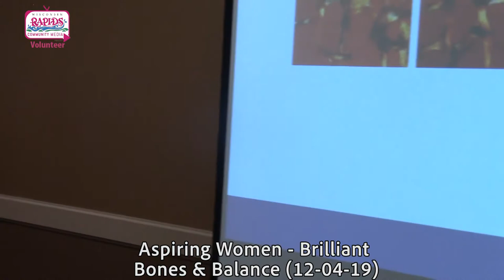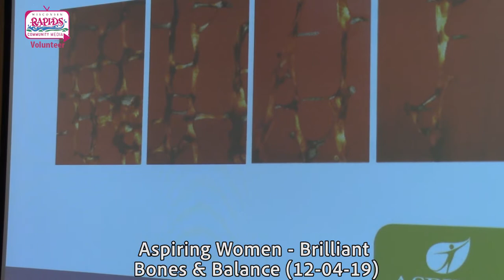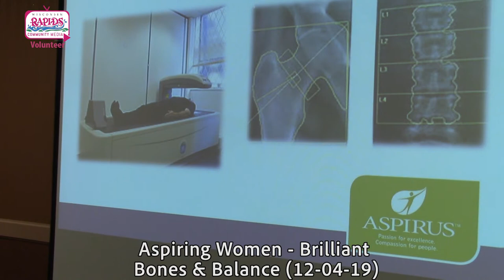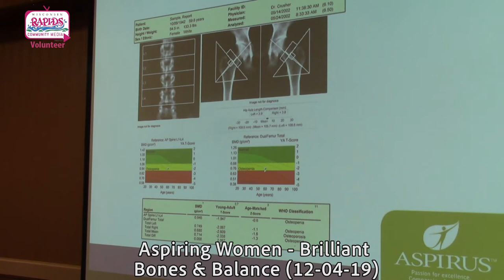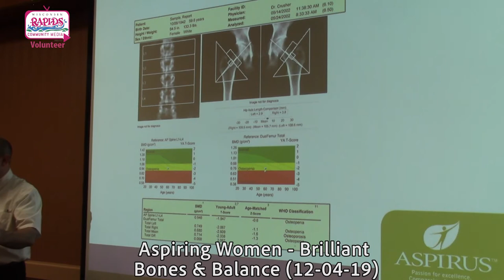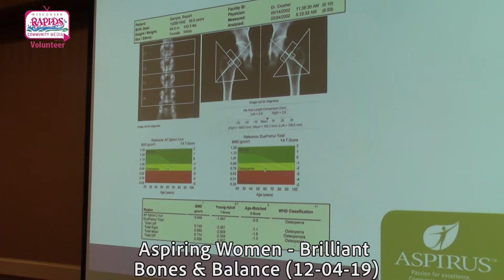Aspiring Women - Brilliant Bone and Balance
12/04/19